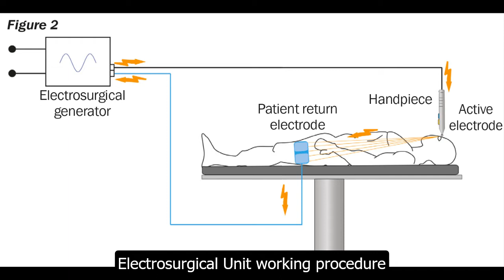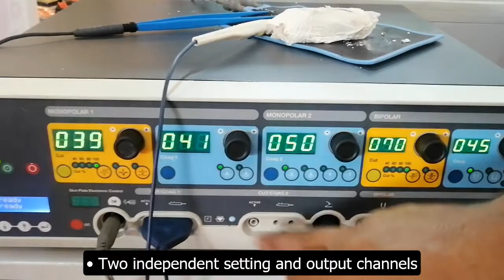SURTRON 400 HP | Dual energy delivery system | benifits & review | Biomed dude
Electrosurgical Generator working principle | how its work

SURTRON 400 HP | Surgical Generator | how its work | benifits | The Biomed dude
How to use Surtron HP 400
dual hand piece system
surtron 120 user
surtron 50d
surtron 300hp
surtron touch hp
surtron 50d manual
surtron diathermy
surtron 200 touch
sutron cautery